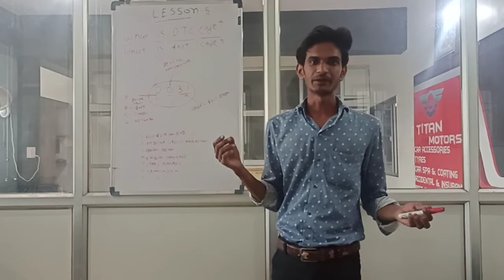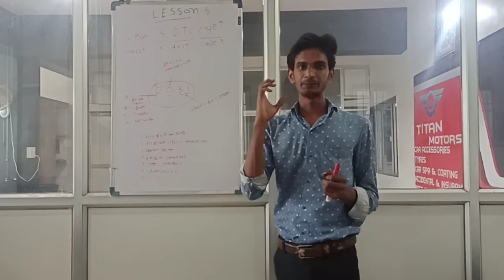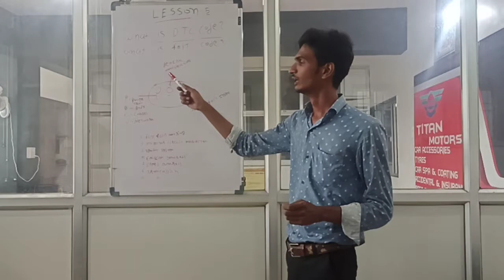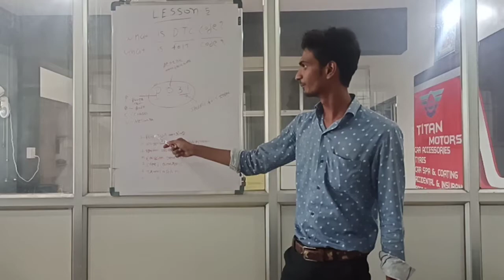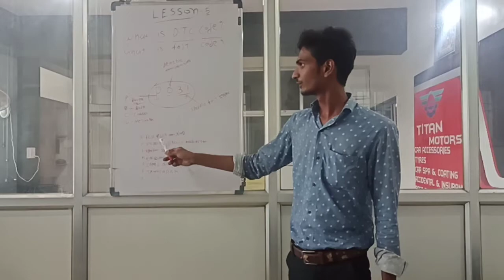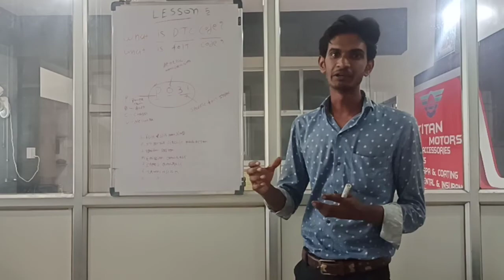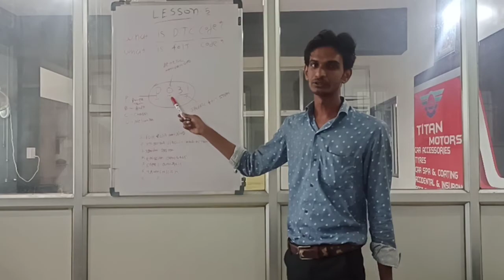Lesson-(5) What is folt coad in car scanning?|what is DTC ?|learn car scanning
Hello.. friends
Ye learn car scanning ka 5 no ka lesson he..

Is me ham janege ki what is folt code ?
What is dtc?

Must watch this video for know it..